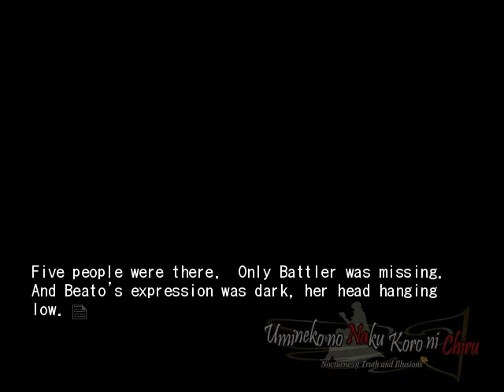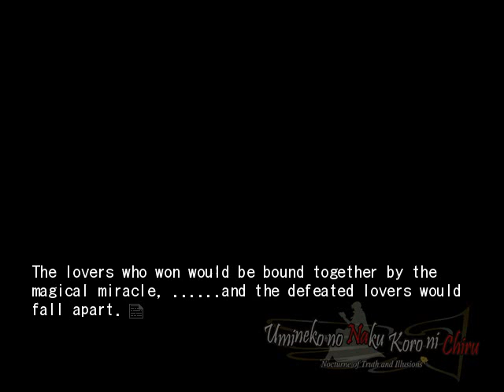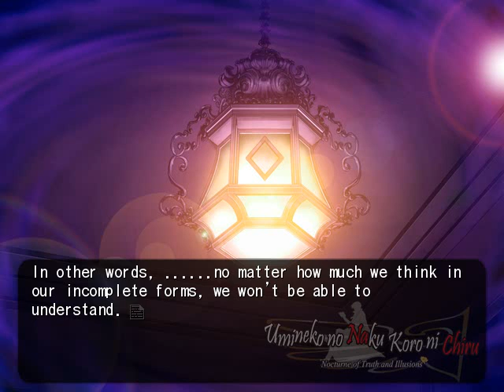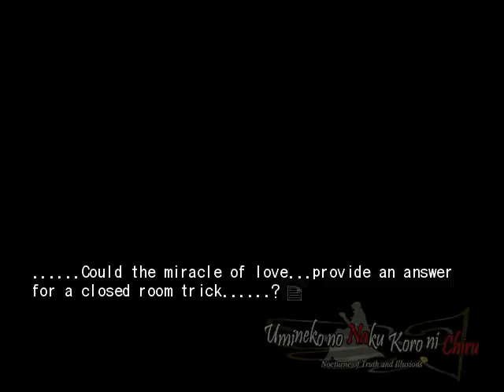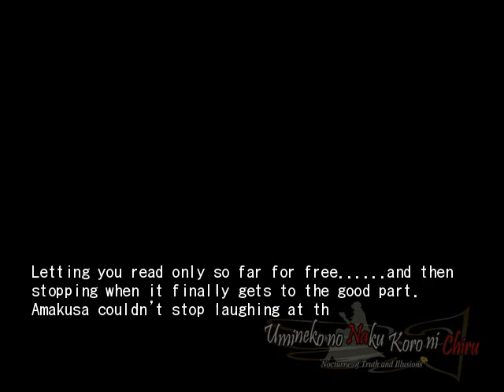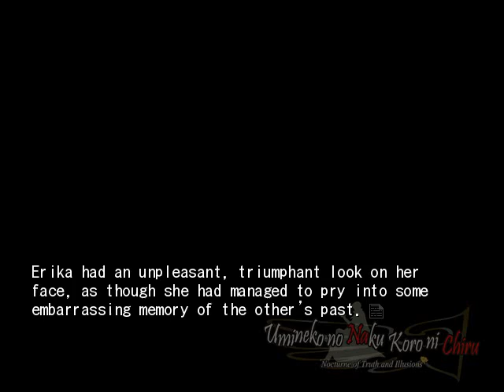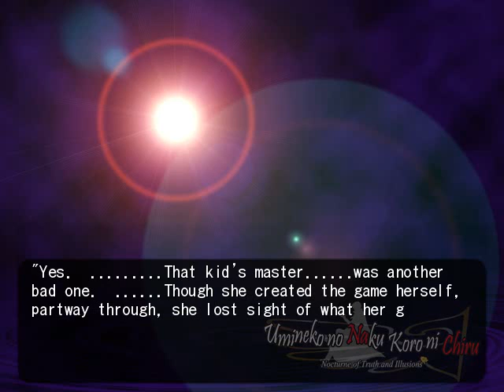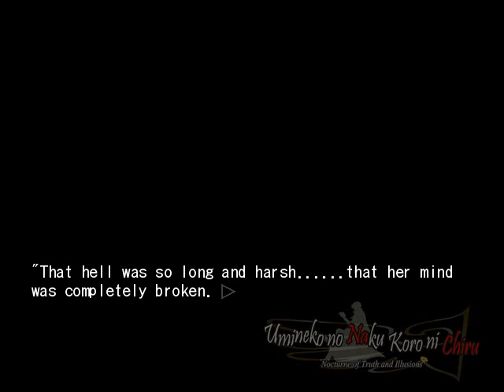EPISODE 6 PT48